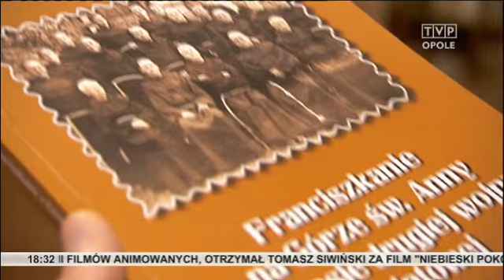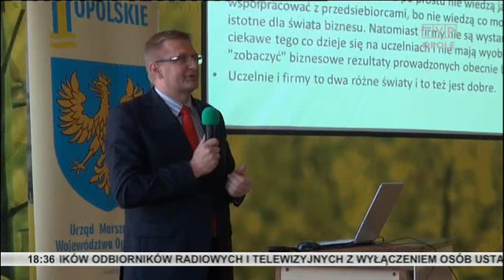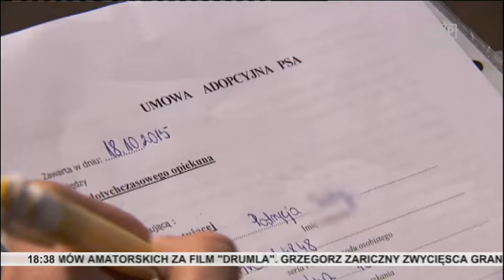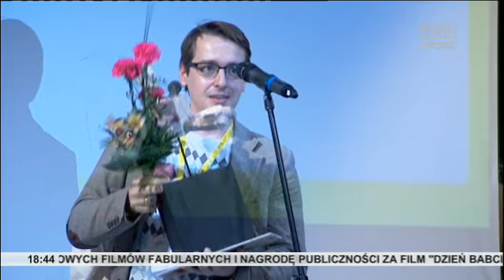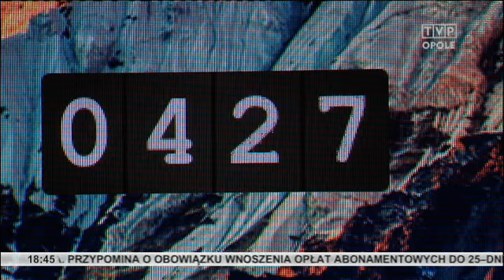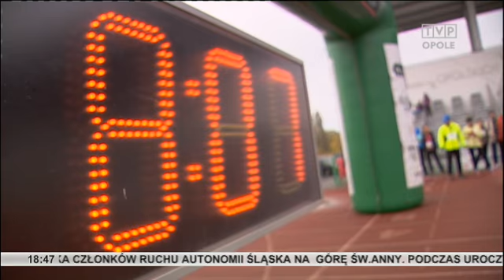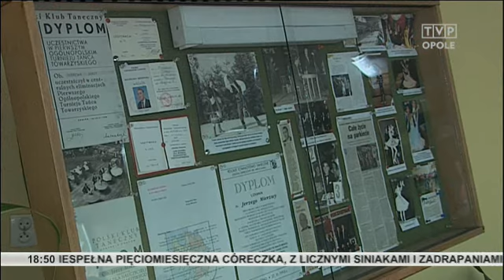Kurier Opolski 18 października 2015